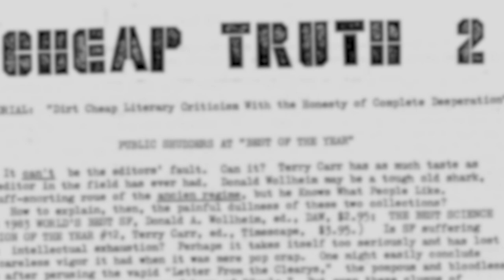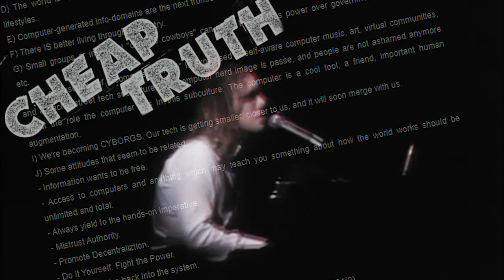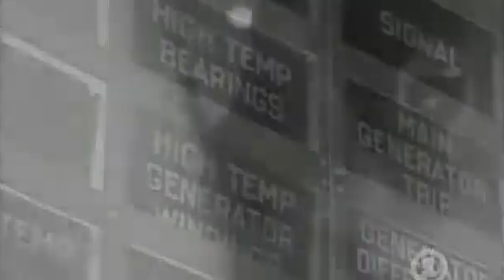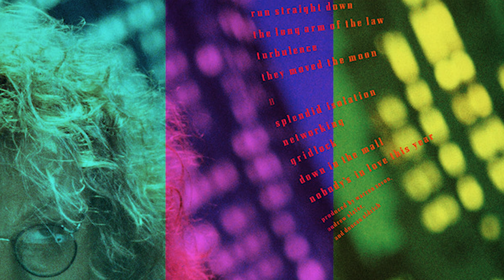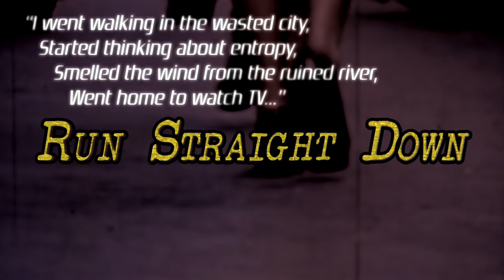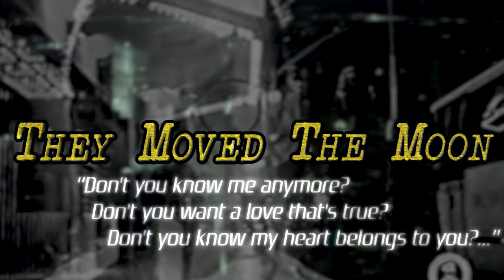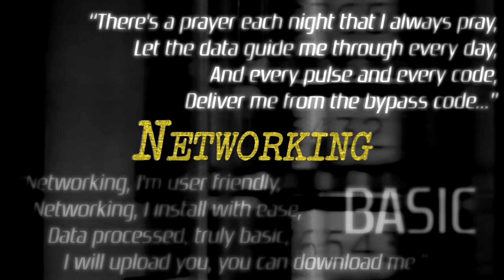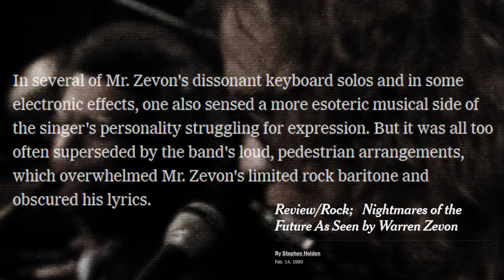Transverse City (1989)... Warren Zevon's Attempted Cyberpunk Album | Not Lost Media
That one time Warren Zevon wanted to make a Cyberpunk album—before Billy Idol did.

Way beyond "Werewolves of London", Warren Zevon one time tried to produce an album based after William Gibson, Thomas Pynchon, and even the geopolitics of the Cold War. It was a "2010 Sci-Fi Project". The strange menagerie of Rock, Folk, and technological concepts would eventually develop into the under-remarked "Transverse City (1989). It was Warren Zevon's tour of a Cold War world gone mad and introspection of his own psychology. The excitable boy that he was. In interviews, Zevon called the album a, "Checklist of humanities ills." So has Transverse City grown malignant since those Cyberpunk statements or has the world turned upside down?

The album was intended to be "Dense" and was a studio project from top to bottom. On it, Zevon was able to enlist contributions from Jerry Garcia, David Gilmour, J. D. Souther, Neil Young, and even actor Michael Ironside contributed to the album's centerpiece "Run Straight Down". Songs like "The Long Arm of the Law" and "Gridlock" zoomed through the social chaos of Zevon's imagined future. "Turbulence" and "They Moved The Moon" examine longing on both sides of the Cold War, Afghanistan and nowhere. "Down In The Mall" and "Nobody's In Love This Year" are economic statements which might still hold weight in personal matters today. There's no Lawyers or Money here, but there is a sort of headless underground. Zevon's sight aimed far on the album and, as a musician's musician, he may have a uniquely Zevonian prediction for the outlandish world of 2010.

 So, beyond neon vistas and the data processing, won't you come on down to Transverse City?
Credits:
- Intro Animation by Scott Luís Masson/SLM Illustration / Instagram
Video Sources (Support the creators/uploaders):
Warren Zevon - "Walking In A Winter Wonderland" (00:00-00:24)
Jerry Martin (SimCity 4 OST) - "Bohemian Street Jam (Simmin')" (00:24-04:02)
Ben Elliot - "Midnight Dream Oil" (04:02-04:18)
Jerry Martin (SimCity 4 OST) - "Night Owl" (04:18-09:28)
Jerry Martin (SimCity 4 OST) - "ElectriCITY (09:28-14:38)
Jerry Martin (SimCity 4 OST) - "Transit Angst" (14:38-15:06)
Jerry Martin (SimCity 4 OST) - "Epicenter (EpiCentre)" (15:06-21:16)
Jerry Martin (SimCity 4 OST) - "Urban Underground" (21:16-23:35)
Jerry Martin (SimCity 4 OST) - "Red-Development" (23:35-24:56)
Jerry Martin (SimCity 4 OST) - "Rush Hour" (24:56-26:53)
Jerry Martin (SimCity 4 OST) - "Chain Reaction" (26:53-29:12)
Jerry Martin (SimCity 4 OST) - "By The Bay" (29:12-32:23)
Warren Zevon - "Walking In A Winter Wonderland" (32:23-33:05)